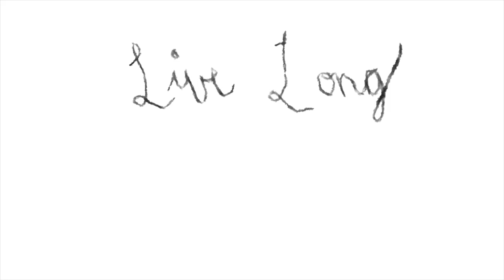Social Anxiety Diaries #69 - Not what I thought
new friends and new glasses